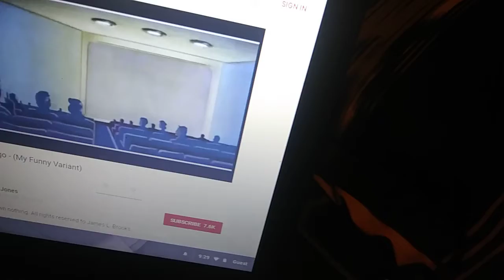Jerry Bruckheimer Films/Gracie Films/Touchstone Television (2000)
From "Stop" (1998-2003) (Second Season: 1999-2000)